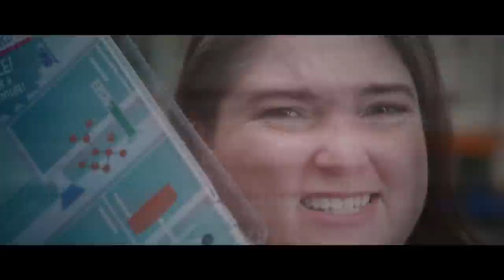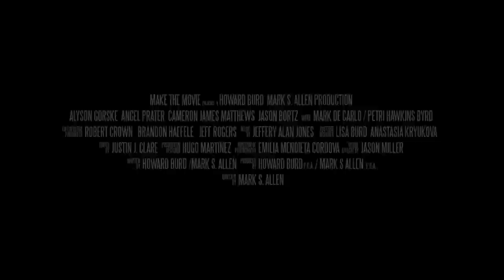AMY'S F**K IT LIST Official Trailer (2023)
First movie trailer for Amy's F**k it List.